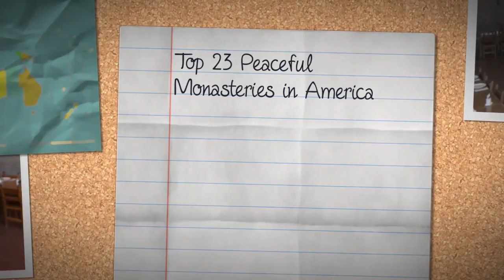Top 23 Peaceful Monasteries in America